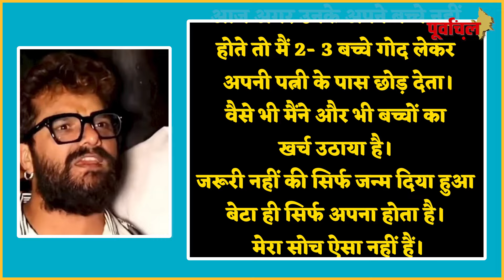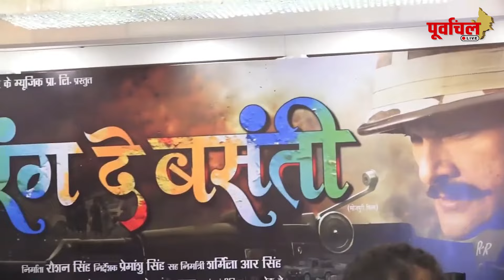खेसारी लाल यादव के इस बड़े कदम की हो रहीं हैं, हर तरफ तारीफ। हर ऐसी बहन को मिले खेसारी लाल जैसा भाई।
ट्रेंडिंग स्टार खेसारी लाल यादव की अपने छोटी बहन के प्रति इस दरियादिली को देख कर आप भी दंग रह जाएंगे।